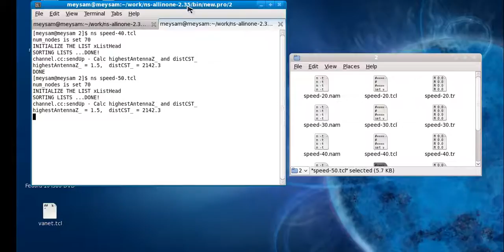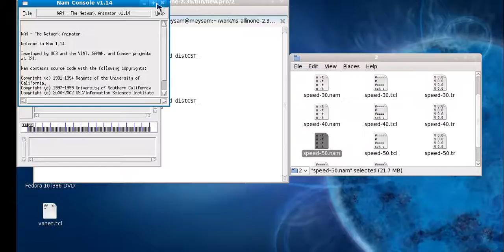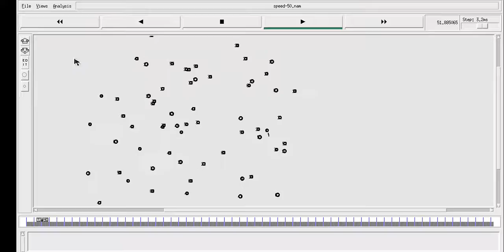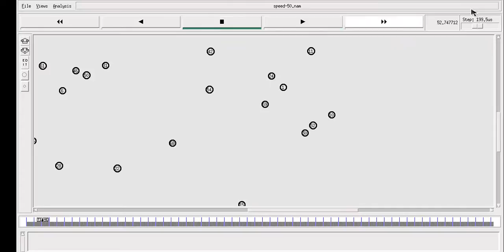فیلم پروژه کاهش مصرف انرژی شبکه و بهبود QOS با NS2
جهت دانلود پروژه کاهش مصرف انرژی شبکه و بهبود QOS با NS2 به آدرس زیر مراجعه نمایید